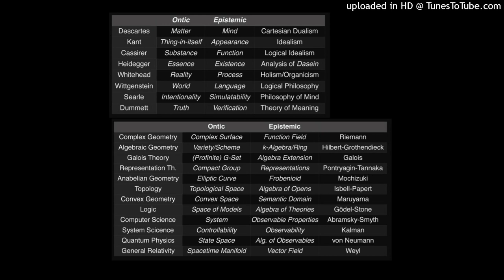Yoshihiro Maruyama - Disduality, The Logic of Duality in the Kyoto School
A spoken version of two sections of this article (4 and 5):
Yoshihiro Maruyama
The Dynamics of Duality : A Fresh Look at the Philosophy of
Duality (Mathematical Logic and Its Applications)